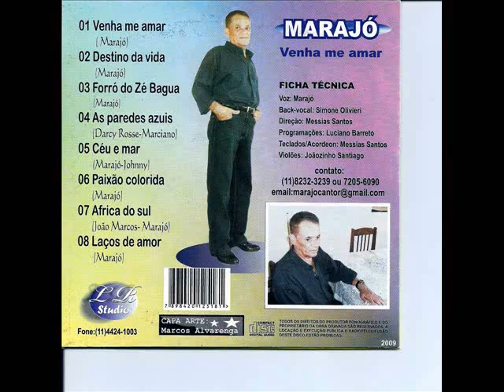Marajó 2010 - Céu e Mar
Composição: Marajó & Johnny